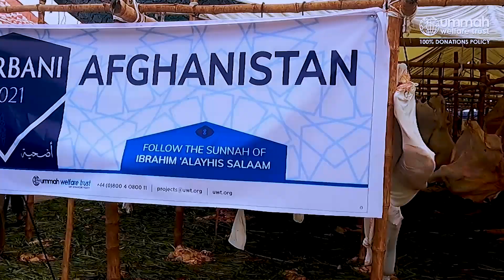Qurbani 2021 in Pakistan, Afghanistan and Kashmir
Ummah Welfare Trust sacrificed over 4,000 animals in Pakistan, Afghanistan and Kashmir this Eid, alhamdulillah.

Over 35,000 families across these regions were able to enjoy Udhiyyah in turn, alhamdulillah.

Watch the video to see how this massive programme was delivered.